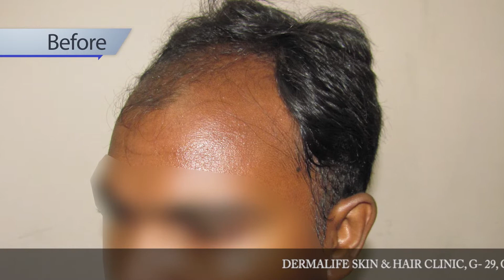Hair Transplant in Delhi: by BOOSTED FUE, 3500 grafts were transplanted in Grade 4 baldness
In the above video, you will see the results of hair transplant after 1 year.
Stage: Grade 4 baldness
Grafts implanted: 3500
Watch the above video to know more…

Hair Transplant in Delhi: How long does it take to see the result of hair transplant

About Dermalife- The Best Hair Transplant Clinic in Delhi:
Dermalife is a leading skin, laser and hair clinic in Delhi that provides treatments for all kinds of skin and hair problems. The Clinic is led by one of the internationally trained and certified hair transplant surgeons in Delhi, Dr. Gaurav Garg. His adept knowledge and experience make him one of the trusted doctors. The happy patients acknowledge the treatment productivity given at Dermalife by one of the extensively experienced hair doctors in Delhi, Dr. Gaurav Garg.

At Dermalife, Every applicant for hair-transplantation or other surgical/non-surgical procedures undergoes a pre-suitability examination by our hair transplant surgeon in Delhi, Dr. Gaurav Garg who guarantees a successful procedure. Dr. Gaurav Garg provides best hair transplant in Delhi

Dermalife is a center of excellence for the treatment of all your hair, skin and nail problems. It has an ambient atmosphere suitable for all ages and provides friendly assistance to all the patients.

Highlights of Dermalife - Best Hair Transplant Clinic in Delhi:
✔ Personal attention to each and every patient
✔ Customized treatments
✔ BOOSTED FUE Hair Transplant Technique
✔ Bio-Gen Therapy Hair transplant
✔ No Root Touch technique
✔ Mega & Giga Sessions possible with our BOOSTED-FUE technique
✔ Artistic hairline. High density. Completely natural-looking results

Dermalife Skin and Hair Clinic
C 15, Side Portion of Ground floor,
Green Park Extension, New Delhi 110016